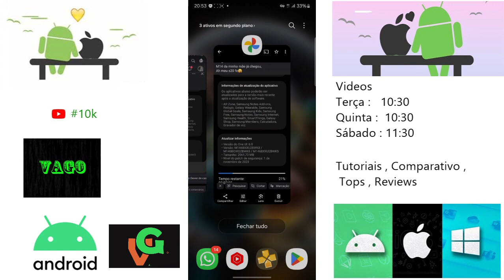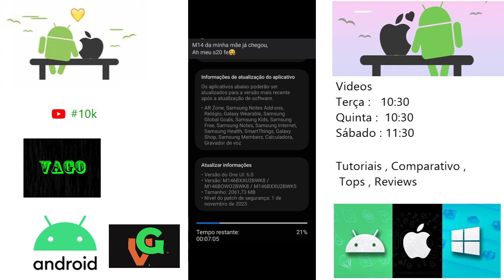M14 Nova Atualização One UI 6.0 e Android 14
E aí pessoal blz ?, então nesse vídeo de hoje trago a vocês uma notícia a respeito do update  recebido pelo Galaxy M14 5G agora está disponível para ele a nova atualização da Samsung que agregar alguns novos recursos, quer saber mais detalhes?, Veja todos no vídeo a seguir